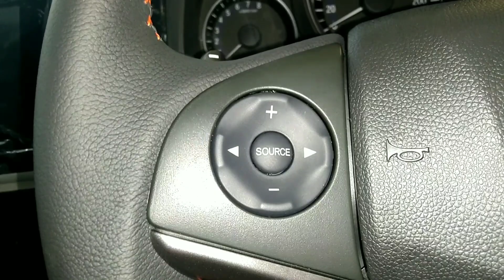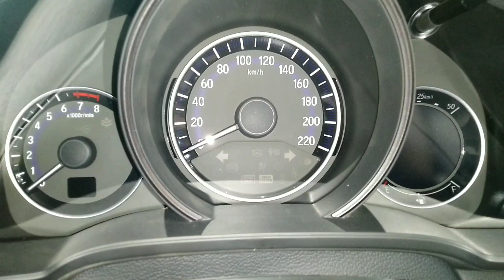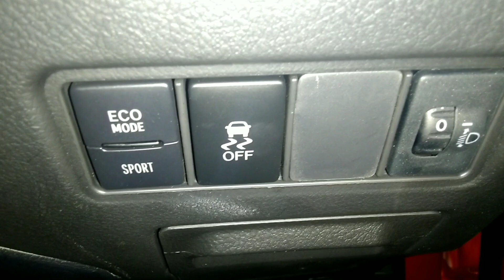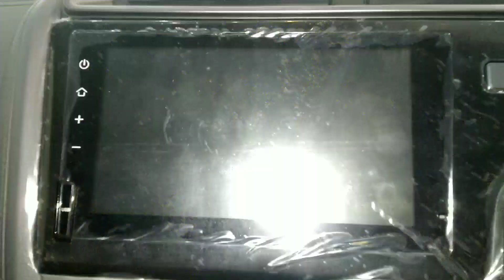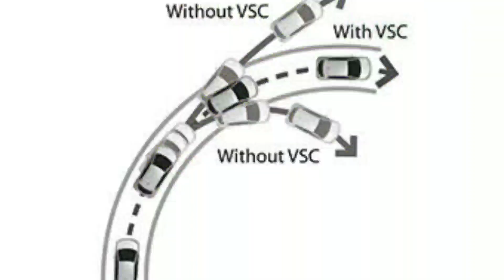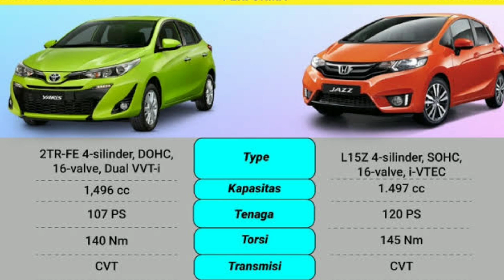Honda Jazz VS Toyota Yaris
Di sesi Komparasi kali ini kembali membahas Honda Jazz, tapi lawan nya kali ini adalah Toyota Yaris yang merupakan rival abadi sejak generasi pertama kedua mobil ini di luncurkan. Selisih harga kedua mobil ini tidaklah jauh, untuk harga plat B jakarta Honda Jazz di bandrol dengan harga 286 jutaan dan Toyota Yaris di bandrol dengan harga 276 Jutaan. Dengan Harga segitu, fitur apa saja sih yang di dapat? Dan mana kah di antara kedua mobil ini yang paling layak untuk di beli? Yuk tonton aja video nya sampai habis untuk Honda Jazz VS Toyota Yaris.

Untuk Sharing kerjasama  Endorsment bisa hubungi :
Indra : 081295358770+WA